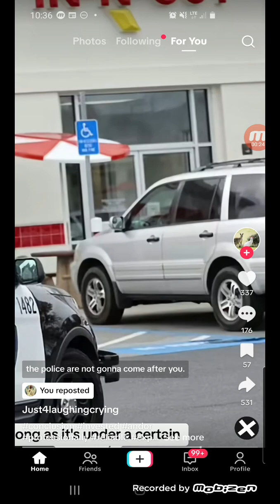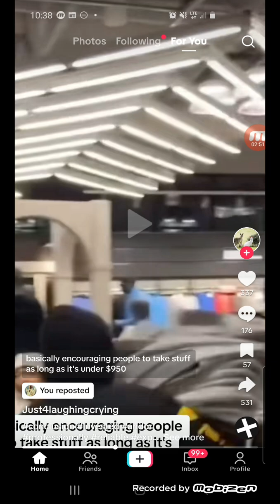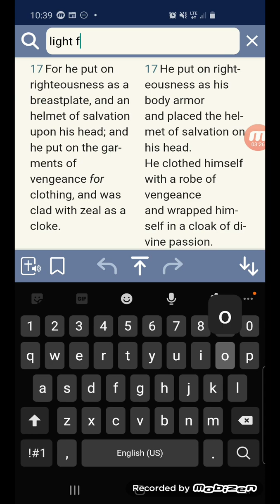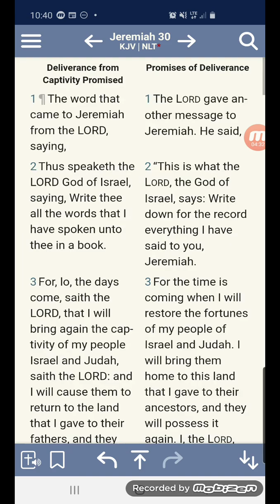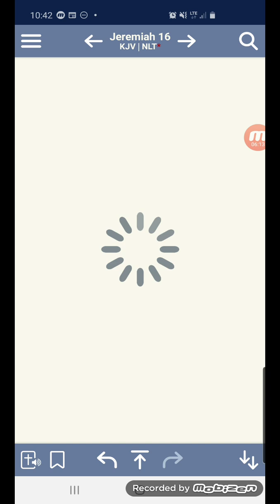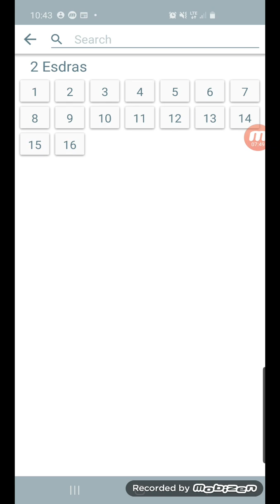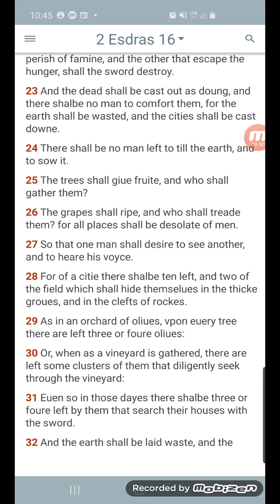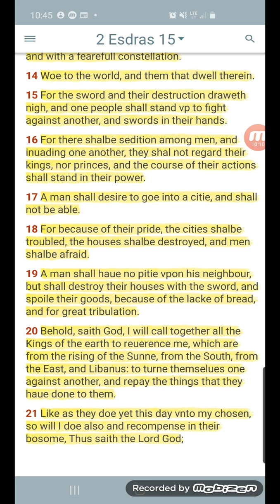PERILOUS TIMES ARE COMING SOON ⚠️👺👹⚔🗡🔥🌊☠💀